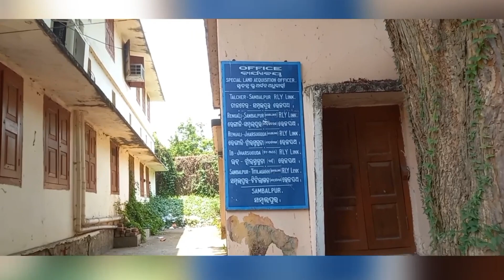Northan Range RDC Situated In Sambalpur,Odisha Near Sambalpur Court.